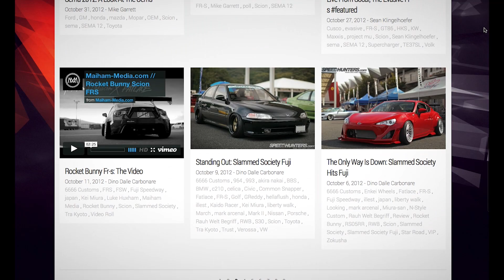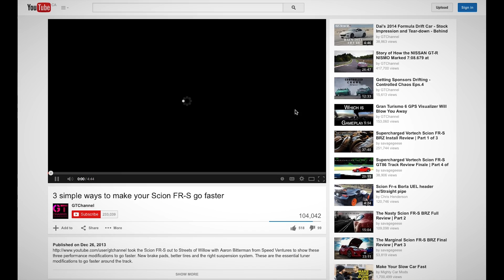Super Street, Speedhunters, GT Channel Enter Scion Tuner Challenge 2014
With just 2 months to go until the 2014 SEMA Show in Las Vegas, our three Scion Tuner Challenge competitors are likely spending many sleepless nights as they work tirelessly to bring their ultimate tuner Scion FR-S Release Series 1.0 concepts to a reality. Thankfully, we managed to get Taro Koki of GT Channel, Sam Du of Super Street and Keith Charvonia of Speedhunters to take a break from the build to give us some insight into what they have planned.